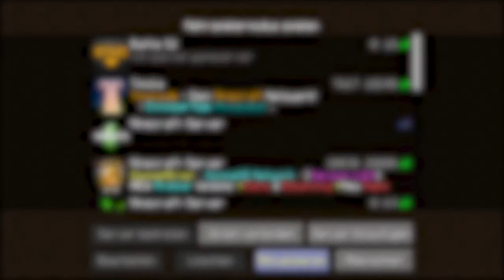"Das LETZTE Aufrüsten" | Minecraft BATTLE S2 [#16]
Battle S2!

Hat dir das Video gefallen? ► Dann würde ich mich sehr über einen „Like“ freuen :D

• TeamSpeak 3- McTomLP.nitrado.at

•TEILNEHMER:

Tame01

TroubPlays

DaHabenSieRecht

NightTiger88

•Server IP: -
•Spielmodi: -

•Danke fürs Lesen & Zuschaun :D! Und bleibt like a SLIME •

•Über ein Like, Verbesserungsvorschlag, Kommentar oder ein Abo würde ich mich sehr freuen! •